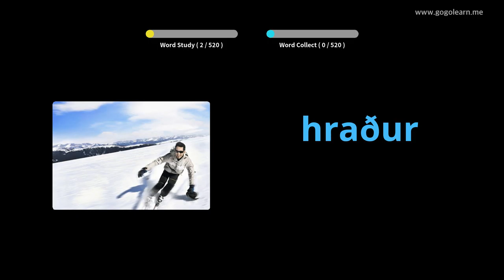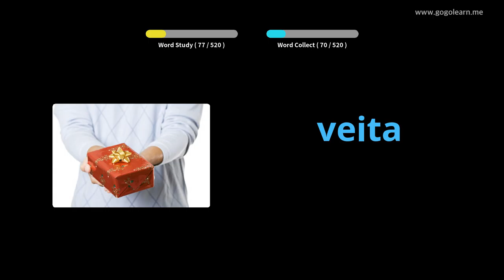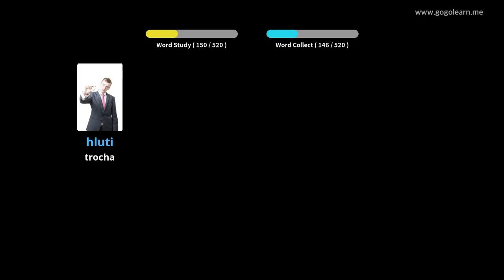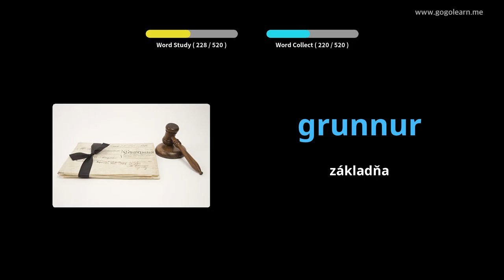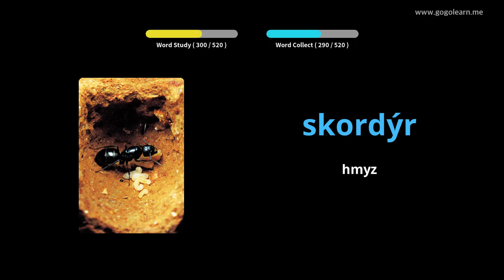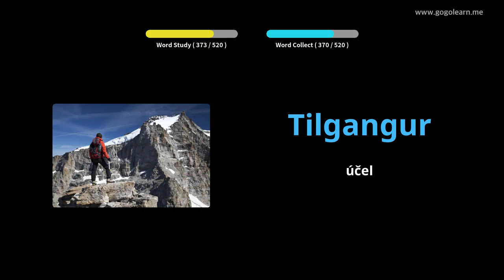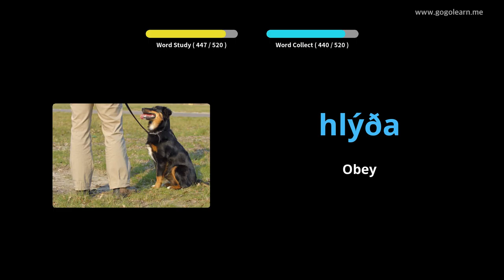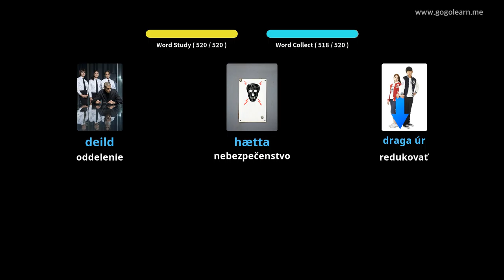Základná stredná škola islandského slovníka | Golearn